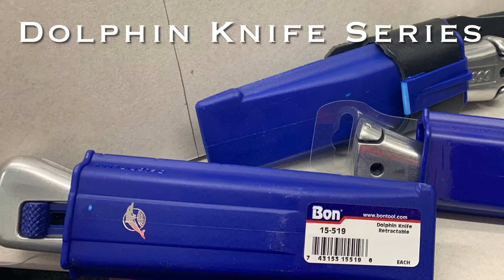BON | Dolphin Knife Series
More of our product offering at Bon Tool Co, Dolphin Knife Series highlighted - 15-500, 15-519, and 15-520.